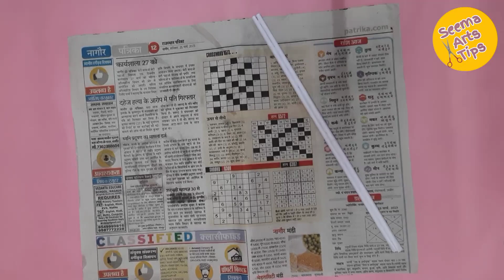Amazing wall hanging || Paper craft || Handmade paper wall hanging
wall hanging
wall hanging craft ideas
wall hanging
paper wall hanging decoration
paper wall hanging easy
paper wall hanging flower
paper wall hanging design
paper wall hanging making
paper wall hanging simple
पेपर वॉल हैंगिंग
पेपर वॉल हैंगिंग
पेपर वॉल हैंगिंग क्राफ्ट
पेपर वॉल हैंगिंग आइडियाज
पेपर फ्लावर वॉल हैंगिंग
न्यूज़ पेपर वॉल हैंगिंग
ब्यूटीफुल पेपर वॉल हैंगिंग
कलर पेपर वॉल हैंगिंग
 paper craft flowers wall hanging
simple paper crafts
how to make paper flowers bouquet
rose flower images
easy origami flower easy
crepe paper flowers
small paper flowers easy
paper flower vase
how to make rose flower with colour paper
how to make rose flower
how to make rose flower with cloth
newspaper se photo frame kaise banaen
newspaper se photo frame
newspaper se photo frame banana
newspaper se photo frame banana sikhayen
newspaper se photo frame banana sikhaiye
newspaper se photo frame kaise banaye
paper se photo frame kaise banaye
paper se photo frame banana
craft paper se photo frame kaise banaen
paper se photo frame banane ka
 फोटो फ्रेम कैसे बनाते हैं
फोटो फ्रेम कैसे बनाएं
फोटो फ्रेम नई
फोटो फ्रेम कैसे बनाते हैं घर पर
फोटो फ्रेम डिजाइन
फोटो फ्रेम बनाने का तरीका
फोटो फ्रेम कॉम
फोटो फ्रेम बनाना
फोटो फ्रेम कशी बनवायची
फोटो फ्रेम होलसेल मार्केट
paper flower pot
paper flower design
paper flower easy
paper flower making easy at home
paper flower kaise banaen
how to make wall hanging with cardboard
how to make wall hanging at home
how to make wall hanging with waste material
how to make wall hanging with newspaper
how to make wall hanging with bangles
how to make wall hanging easy
how to make wall hanging with wool
wall hanging flower
wall hanging flower with paper
wall hanging flower pot
wall hanging flower vase
wall hanging flower craft
wall hanging flower craft ideas
wall hanging flower vase with paper
wall hanging flower vase craft ideas design
wall hanging flower design
wall hanging flower decoration
 photo frame with flowers
photo frame flower design
photo frame with paper flowers
picture frame with flowers inside
photo frame flower decoration ideas
photo frame decoration with flowers
photo frame flower making
diy photo frame with flowers
photo frame flower drawing
photo frame flower craft
 handmade photo frame
handmade photo frame wall hanging
handmade photo frame for birthday gift
handmade photo frame for best friend
handmade photo frame with cardboard
handmade photo frame for mother's day
handmade photo frame for boyfriend
handmade photo frame for anniversary
handmade photo frame with paper
handmade photo frame easy
 handmade wall hanging decoration ideas
handmade wall hanging with paper
handmade wall hanging craft
handmade wall hanging photo frame
handmade wall hanging with wool
handmade wall hanging easy
home decorating ideas handmade wall hanging
mansi handmade wall hanging
home decorating ideas handmade wall hanging easy
home decorating ideas handmade wall hanging easy with waste material